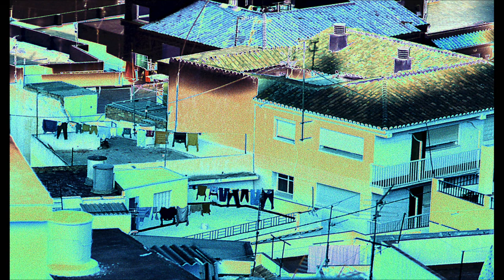CREATIVE PHOTOGRAPHY TIPS & TRICKS - Rooflines In Urban Photography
Doing an urban walkabout while looking up to discover fascinating rooflines is what Ray Scott is exploring in this unique and challenging video. It's best to be armed with lenses of many focal lengths since one never knows how tight or open a shooting situation may be. The trick is to be open and let your imagination take hold while using building's roofs as your canvas.

When in studio or in the field Ray uses Canon gear. This is a choice he made years ago knowing that he was buying into a system that he could grow into. His go to camera is the Canon EOS 6D with the second camera being a Canon 5D. Lenses used are all L series f/4  except for the 100mm macro f/2.8L lens. They are the  16-35mm f/4L wide angle, 24-105mm f/4 walk around and the 70-200mm f/4L medium telephoto. These lenses  round out the kit which is carried about with either a Lowepro Urban Reporter 250 messenger bag for city shooting or a Lowepro Sling Bag for landscape field work. While Ray does more camera handholding than before due to the image stabilization capabilities  of his various lenses, he still is a believer in using his Manfrotto carbon fibre tripod. It's light and it is sturdy. In studio Ray now uses Westcott constant lighting for good clean balanced lighting.

Ray is a firm believer in exposing himself to as much photography and its history as possible. By looking at other people's photos, he has gained a big appreciation of what this medium has to offer. Ray doesn't think that "copying" someone else's style is a good thing but rather feels that exposing oneself to others work can work as a teaching and inspirational tool. With this in mind, Ray has amassed a list of favorite photographers that he uses for inspiration. Some of these artistic photographers are Galen Rowell, Ansel Adams, Frans Lanting, Annie Leibovitz, Henri Cartier-Bresson, Robert Capa, Freeman Patterson, William Neill and Richard Avedon.

One of the playlists on this channel is called "neighbourhood photographer" which covers tutorials shot in urban and suburban areas. It's always a challenge to see different things of interest when you've been to an area many times yet this is the best way to create good images. You need to return to familiar locations many times. To do so, Ray often drives by car to an area but when he really wants to cover ground yet see things more clearly, he uses his bicycle…bike…and explores the given place.

Whether shooting landscape, macro, portrait or abstract images, Ray always tries to be aware of his surroundings to capture the best pictures possible. Part of this workflow means he is very aware of composition and uses various tips, such as the rule of thirds, as a good starting point in composing. He also likes to break rules from time to time to add new effects to his photos. Being aware of angles, shadows, shapes, lines, textures, patterns and colours goes a long way to making good pictures. He is also a big believer in "getting out there" and shooting as much as possible as it is the only way to improve and flex one's imagination. His message is it doesn't matter if you do your photography in the city, suburbs country, mountains or by the sea, just make sure you do it and follow your artistic passion.